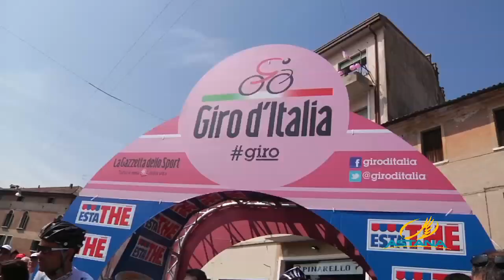Giro d'Italia - Nineteenth Stage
Treviso - Alpe di Pampeago 198 Km